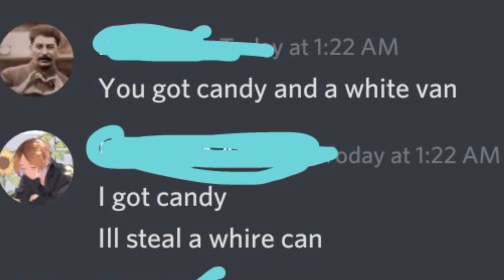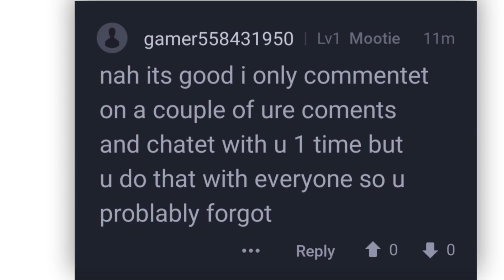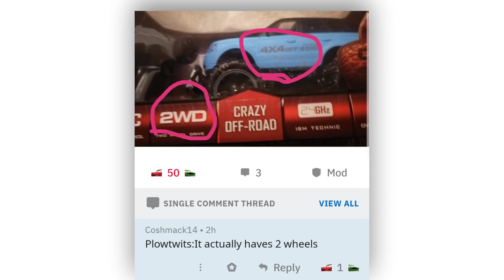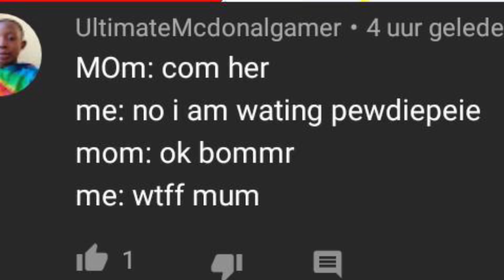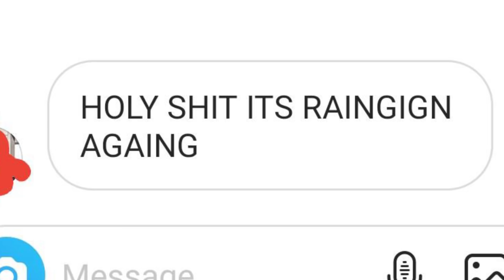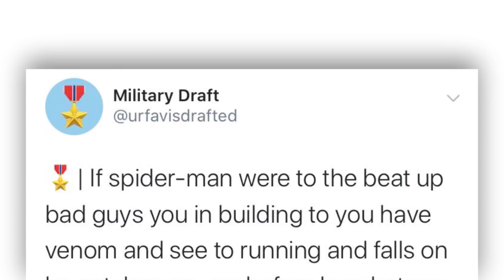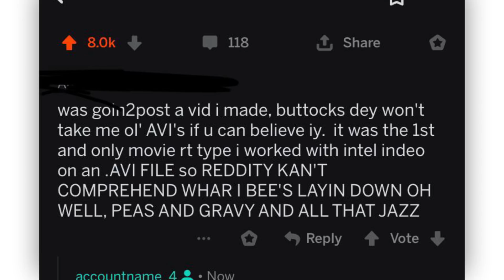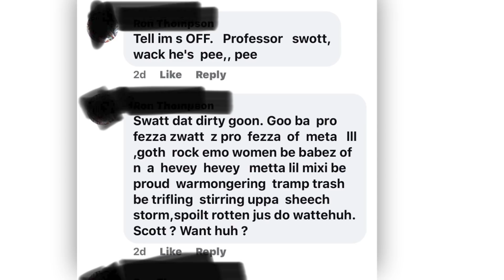r/IhadaStroke · STERBUCSK COFFEE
The best posts from the top of r/IhadaStroke on Reddit